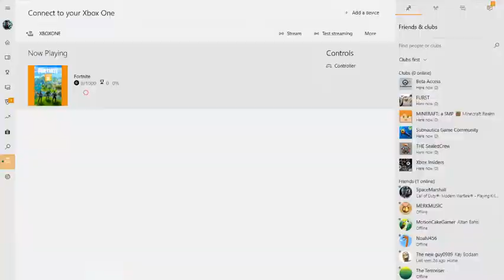Fortnite Duos with Thomas LVL 60+